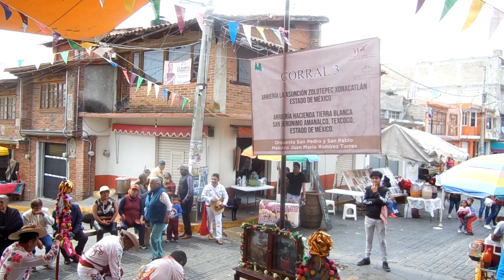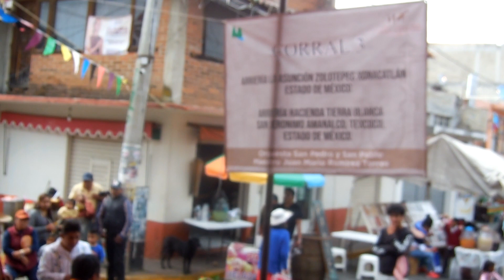LA MUDANZA EJECUTADA POR HACIENDA TIERRA BLANCA, TEXCOCO